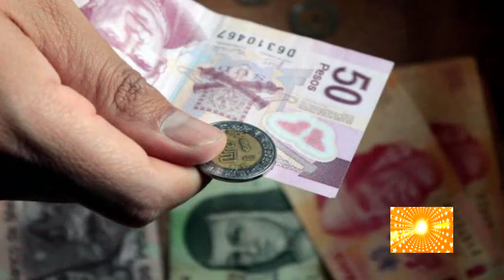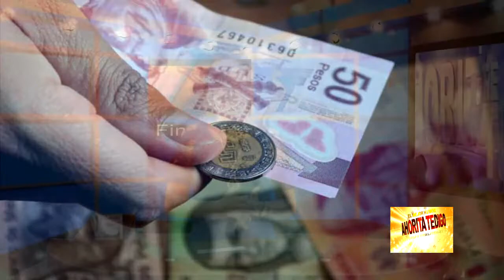SECCIÓN FINANZAS Y MAS 18 11 2018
AHORITA TE DIGO (JIV FILMS) EL MEJOR PROGRAMA DE FIN DE SEMANA PARA RELAJARSE Y DIVERTIRSE CON HUMOR, TODOS LOS SÁBADOS 11 A 12 DE LA NOCHE PARA EL MUNDO TEVE.NET, EN LA REPÚBLICA DOMINICANA POR LOS CABLES ASTER, STAR Y GLOBAL CANAL 42 Y PARA ESTADOS UNIDOS Y CANADA CABLE MAX CANAL 67, ADEMAS PUEDE SEGUIRNOS POR YOUTUBE SOLO ESCRIBA ELVA FELIX, LES ESPERAMOS